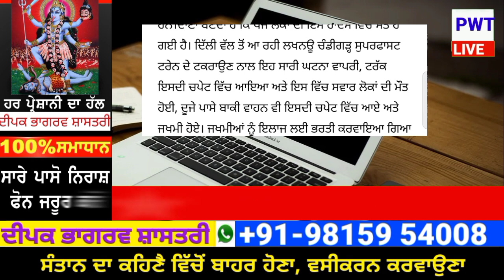ਰੇਲ ਤੇ ਟਰੱਕ ਖਤਰਨਾਕ ਟੱਕਰ | punjab news latest today | punjabi news | punjab weather tv